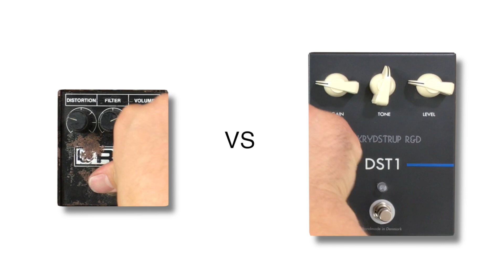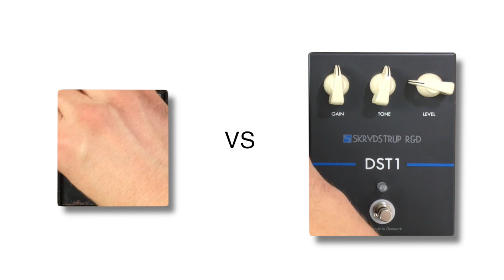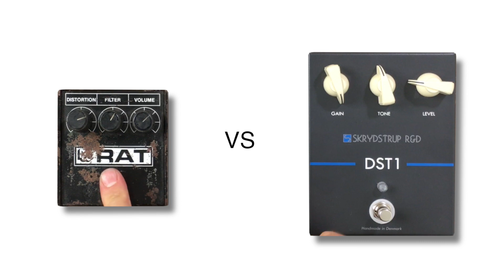1985 ProCo RAT vs Skrydstrup DST1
Signal Chain, Veritas Guitars Portlander into the Skrydstrup DST1 into the 85 Pro Co Rat into the TC Electronic Alter Ego X4 into the Vox AC30